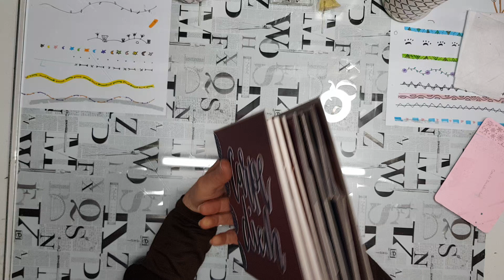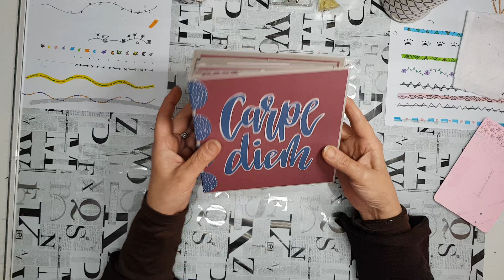presentation de l album carpe diem du bloc floral dreams. pour photos en 10/15 .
petite présentation de l album carpe diem. série des albums photo faciles.pour débutants.